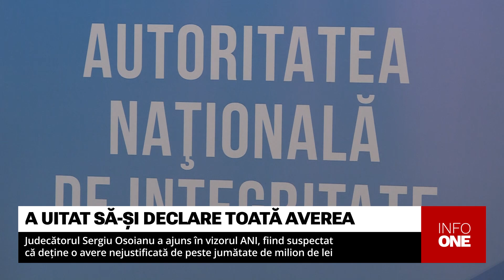INFO ONE - JUDECĂTORUL, SERGIU OSOIANU, A AJUNS ÎN VIZORUL ANI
Președintele interimar al Judecătoriei Strășeni, Sergiu Osoianu, a ajuns în vizorul Autorității Naționale de Integritate fiind suspectat că deține o avere nejustificată de peste jumătate de milion de lei. Înspectorii de integritate s-au autosesizat în urma articolelor apărute în presă privind declarația sa de avere.